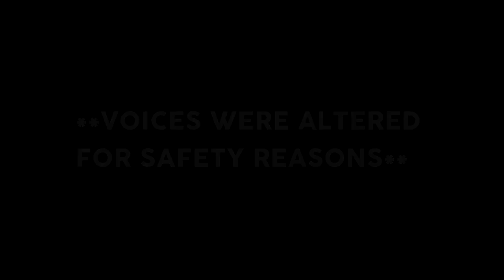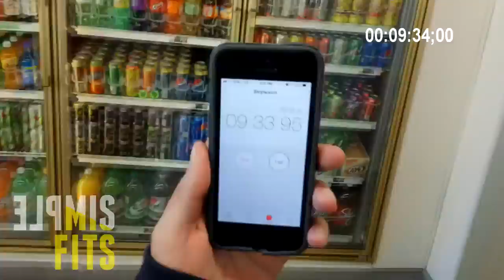Black Guy Robs A Liquor Store